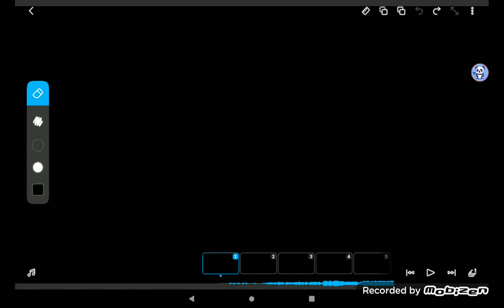I MADE MY OWN HUMAN CHARACTER IN FLIPACLIP!🐼 (Idea by AcreeperkingYT) Music by: MINECRAFT